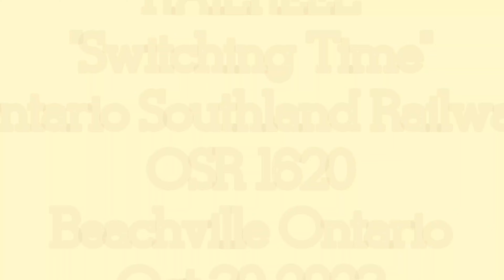RAILREEL Switching Time OSR 1620 Beachville Ontario Oct 30 2023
I caught OSR 1620 dropping off some cars in Beachville. Only had my cell phone.